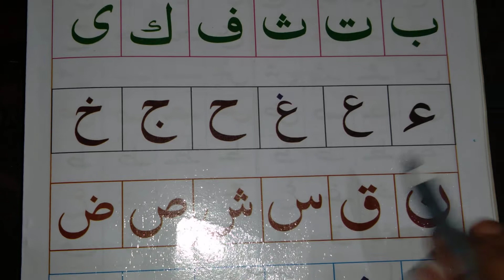আরবী হরফ || Arabic Haraf || লেখার সুবিধার্থে আরবী হরফ